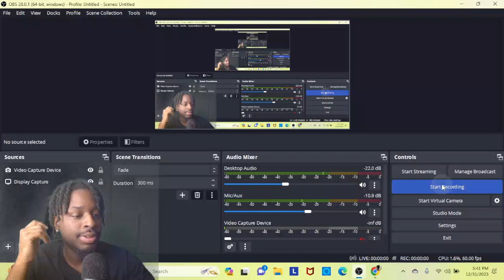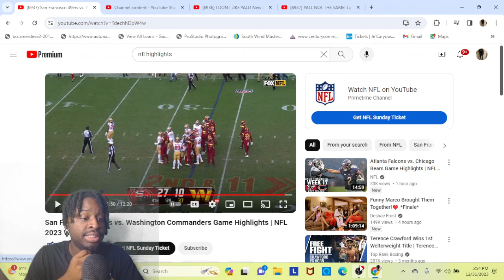TOP SEED ON THE LINE! San Francisco 49ers vs. Washington Commanders Reaction Video!!!